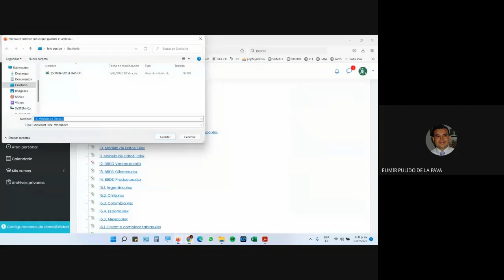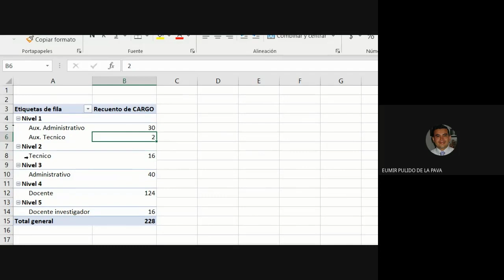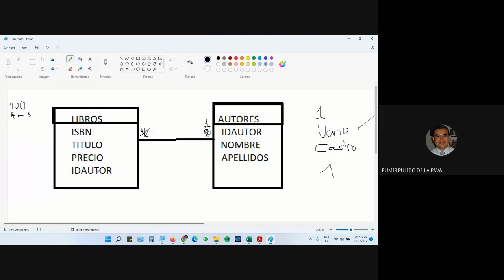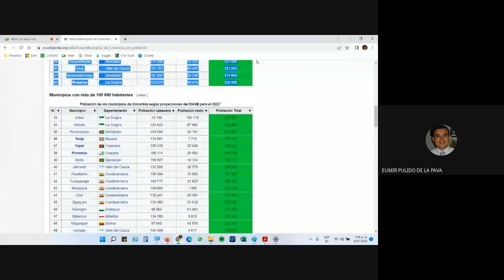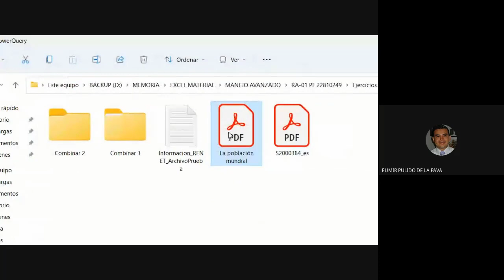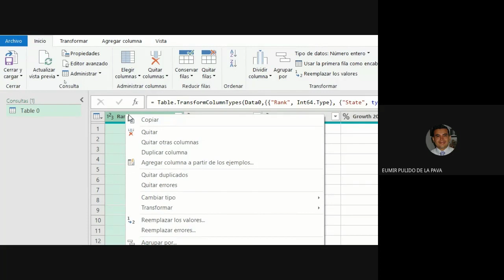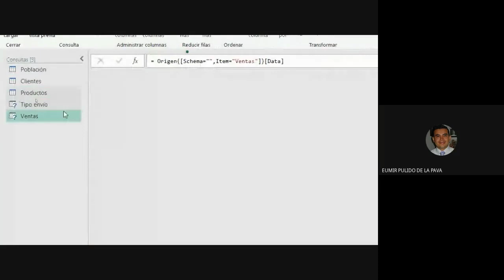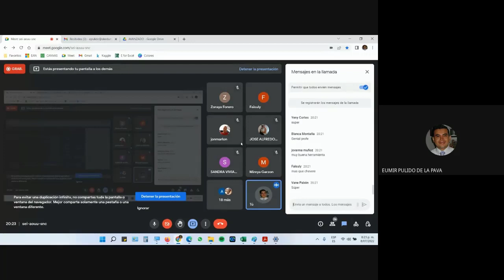CLASE 8 DE JULIO DE 2022. FICHA 2565111. HERRAMIENTAS AVANZADAS DE HOJA DE CALCULO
CURSO COMPLEMENTARIO (HERRAMIENTAS AVANZADAS DE HOJA DE CALCULO)
1. Modelado de Datos en Excel
2. Introducción Power Query